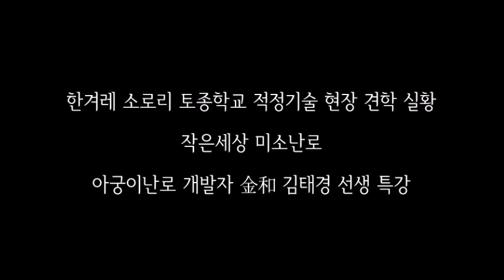[적정기술] 작은세상 미소난로 아궁이난로 개발자 금화 김태경 선생 특강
불문을 열고 불을 때는 아궁이난로 개발자
금화(金和) 김태경 선생의 자택을 찾아갑니다.
청주시 오창읍 양지리 시골 마을에
작업장과 살림집이 함께 있는 화정재(和定齋)
마당에서 금화 선생의 인생사와 함께
발명이 아닌 발견에 얽힌
흥미로운 이야기가 펼쳐집니다.
Ω Ω Ω
한겨레 소로리 토종학교, 임원랜드,
적정기술, (주)작은세상, 미소난로,
금화 김태경, 괴짜발명가, 화정재,
임목 이선재, 임곡 윤석위, 심터,
아궁이난로, 거꾸로 타는 난로, 온돌,